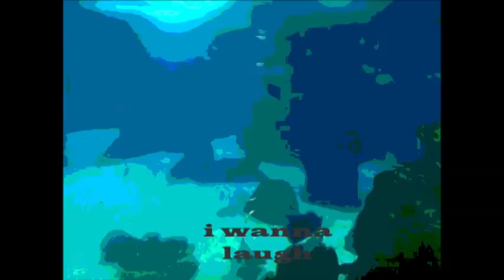NOCRYWAVE - Érica (lab version)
Resultado do laboratório 6-9-14
Érica Alves